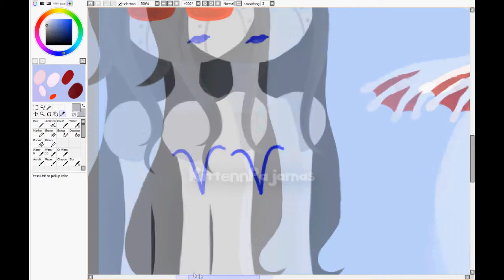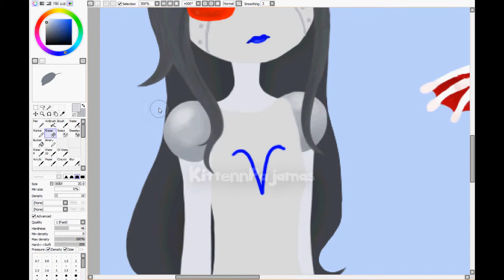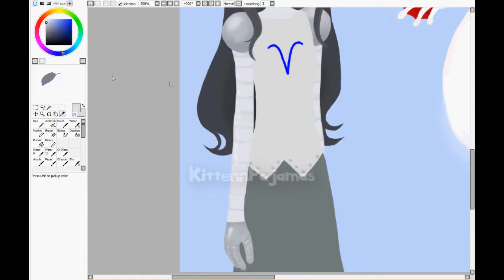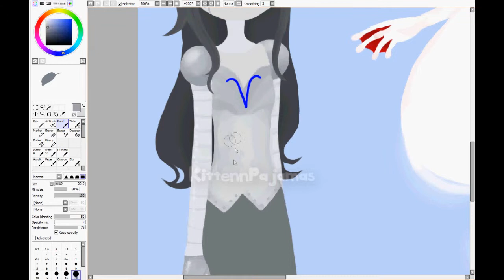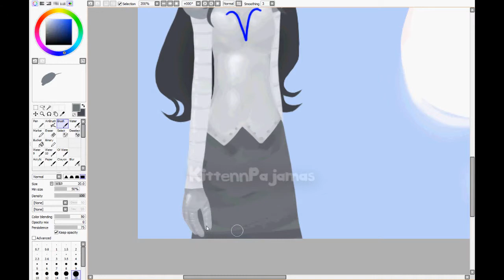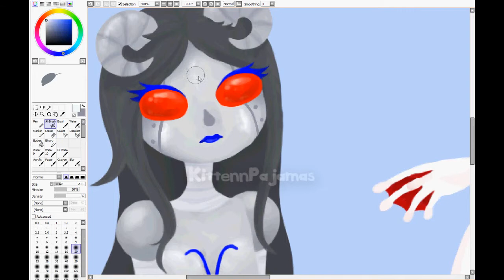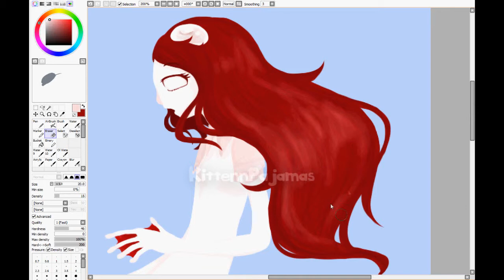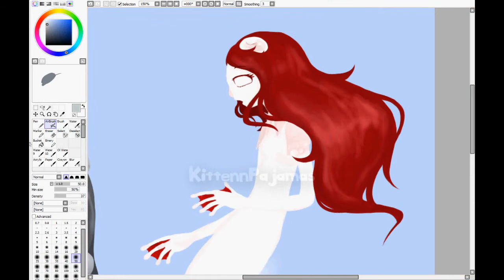Speedpaint ::: Sprite to Soulbot Aradia ::: Part 2 of 2